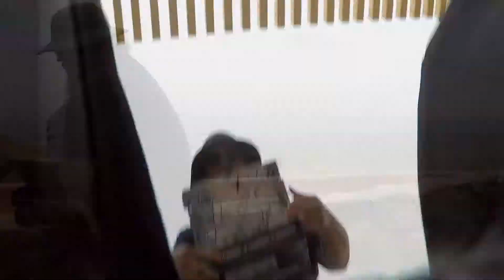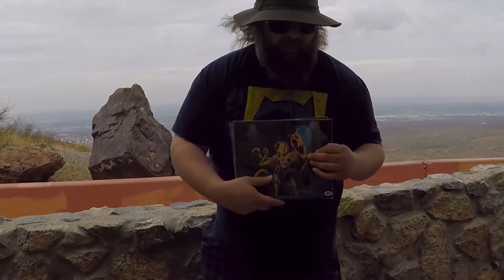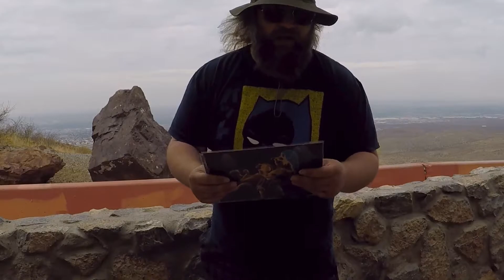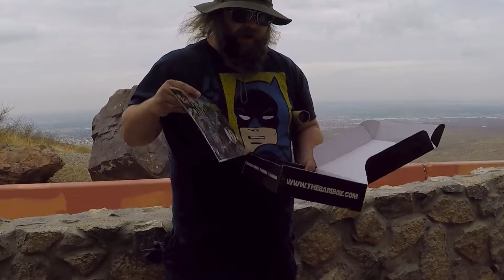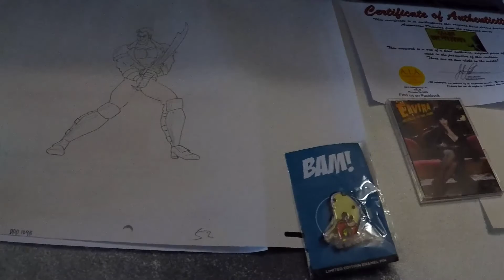Turbo Unboxing: Double BAM! Box June 2018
I unbox two The BAM! Boxes, Classic and Horror, from June 2018!    Filmed on Location near El Paso, Texas.

Spoiler alert: they both had the same celebrity autograph which I found disappointing because it just strikes me as lazy...

Song is "Range Life", by Pavement.